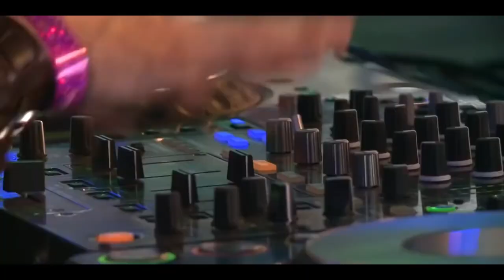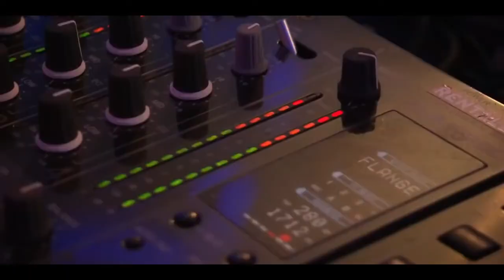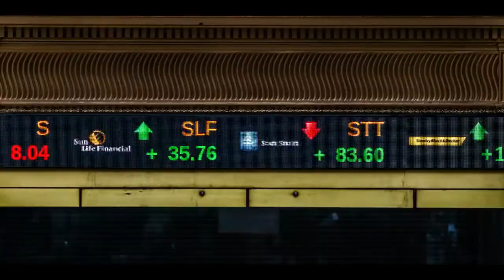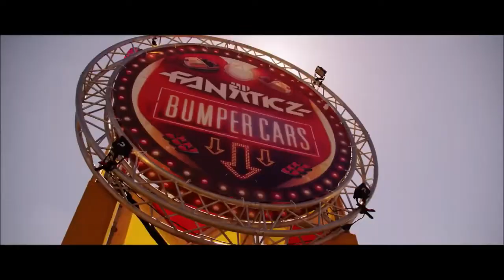90s MEGAMIX * SESSION TECHNO MAKINA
90s MEGAMIX * SESSION TECHNO MAKINA...